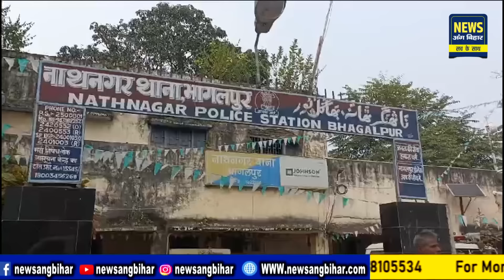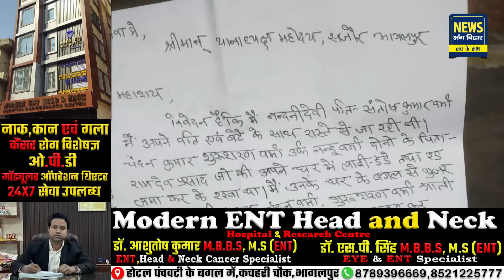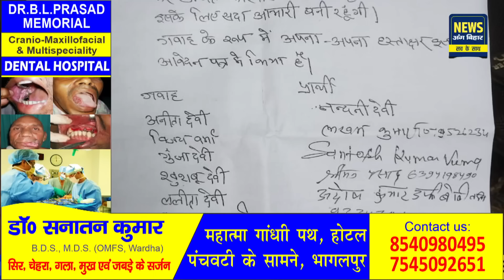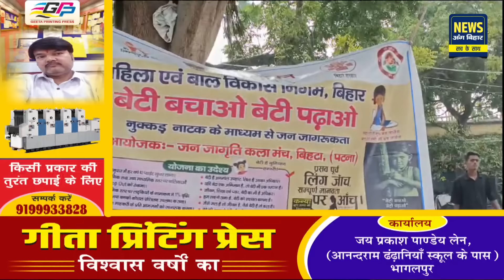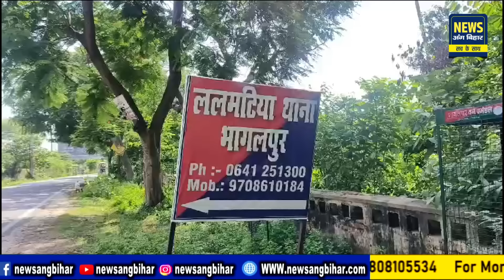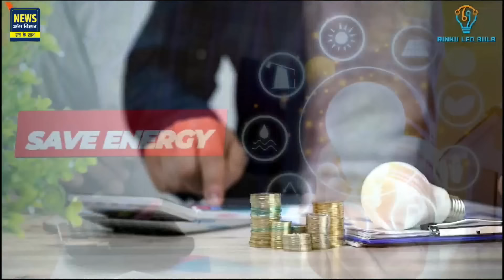NEWS ANG BIHAR - जिले की खबरें 19/10/2024